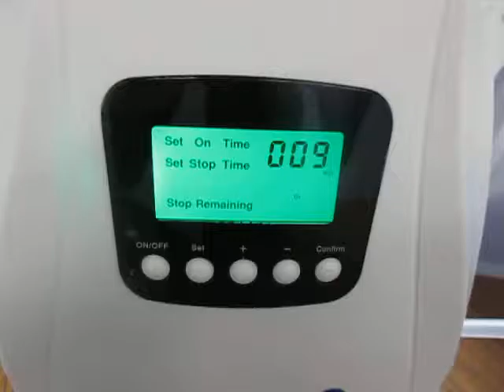オースリークリア２（オゾン発生器）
オゾン発生量　３００ｍｇ／ｈｒ

参考